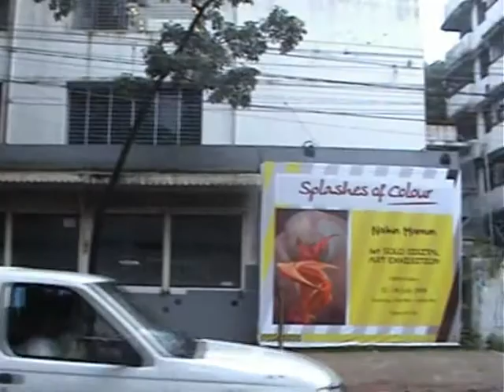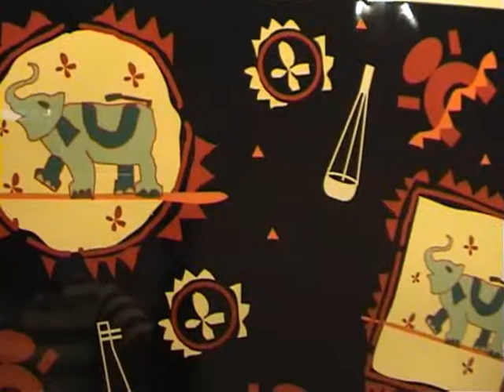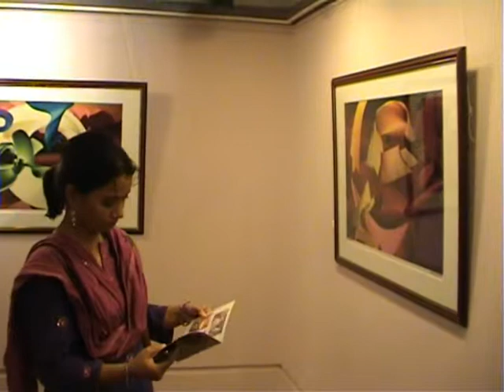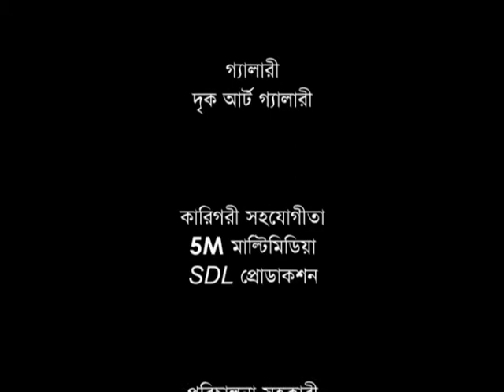"Splashes of Colour" Solo Exhibition 2008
First Solo Digital Art Exhibition of Nahin Mamun
DRIK Gallery, Dhanmondi, Dhaka, Bangladesh
12-19 July, 2008